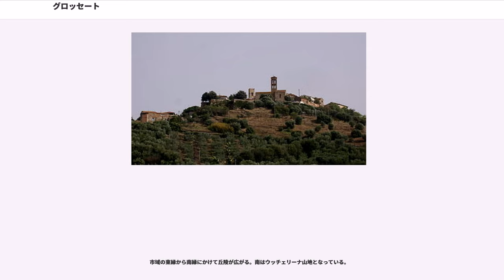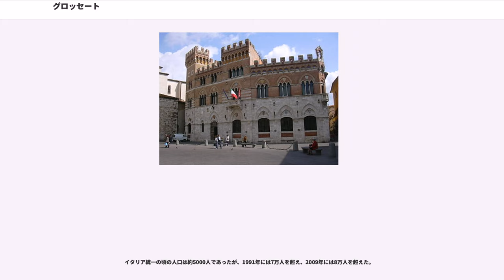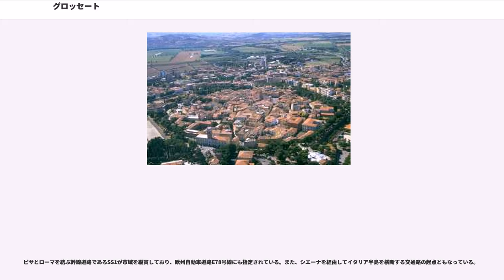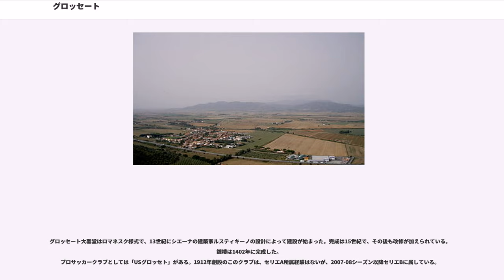グロッセート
グロッセート（）は、イタリア共和国トスカーナ州南部にある都市で、その周辺地域を含む人口約8万2000人の基礎自治体（コムーネ）。グロッセート県の県都である。

地方の中心都市で、旧市街は16世紀に建設された煉瓦づくりの城壁に囲まれている。

 は と発音される。日本語文献では「グロッセート」のほか、「グロッセト」とも記される。

トスカーナ州の南部にあたるグロッセート県の、ほぼ中央部に位置する。グロッセートの市街はティレニア海からは14km離れた内陸にあり、シエーナからは南南西へ約65km、州都フィレンツェからは南へ約110km、首都ローマからは北西へ約150kmの距離にある。トスカーナ州南部からラツィオ州北西部かけてのティレニア海沿岸地域を指す「地方」の中心都市である。

コムーネ（自治体）としてのグロッセートは、南西にティレニア海に面している。コムーネの面積は474km²で、これはイタリア全土で9番目に広い。

トスカーナ州中部のチアンティ山地に源を発するオンブローネ川の下流の平野を中心に広がるコムーネである。オンブローネ川は市域東南部を蛇行しながら北東から西南に流れており、ティレニア海に注いでいる。河口部はマレンマ自然公園の一部に指定されている。

市域の東縁から南縁にかけて丘陵が広がる。南はウッチェリーナ山地となっている。

グロッセートの市街（人口56,696人。地区の人口は2001年の国勢調査による、以下同じ）は、市域のほぼ中央に位置し、その旧市街は16世紀につくられた煉瓦づくりの城壁に囲まれている。市街の東のオンブローネ河畔にはイスティア・ドンブローネ（）、市街の北東にはロセッレ（）などの集落がある。

中心市街に次ぐ人口を有するマリーナ・ディ・グロッセート（、2,052人）は、市域の西、ティレニア海岸に面した観光地区である。

このほか市域には、丘陵上に築かれた北部のモンテペスカリ（）、自然公園に近い南部のアルベレーゼ（）など、多くの集落がある。

都市グロッセートの起源は、中世盛期までさかのぼる。グロッセートが最初に記録に現れるのは803年で、アルドブランデスキ伯爵の封土として言及されている。以後12世紀末に至るまで、アルドブランデスキ家がこの地を治めた。古代以来の都市であるやが衰退するのに代わって、グロッセートはトスカーナ地方の重要な都市として地位を高めていった。

1137年、神聖ローマ皇帝ロタール3世はアルドブランデスキ家を屈服させるべく、バイエルン公ハインリヒ10世率いるドイツの軍勢を派遣してこの都市を攻撃させている。

1151年、グロッセート市民はシエーナ（シエーナ共和国）に忠誠を誓った。1222年、アルドブランデスキ家は市民に対し、自ら市長（）を選ぶ権利と、参事会を設置してと3人の参事会員を置く権利を認めた。1244年、グロッセートはシエーナに征服され、都市の権利とアルドブランデスキ家の特権はシエーナに移された。以後、グロッセートはシエーナの重要な拠点となった。当時の砦や城壁の跡は現在も見ることができる。

グロッセートはしばしばシエーナに反旗を翻している。1260年のモンタペルティの戦いでは、フィレンツェ側に立ち、シエーナと戦っている。1266年と1355年にはアルドブランデスキ一族が支配の回復を図ったが、シエーナ軍によって鎮定されている。

1348年の疫病（ペスト）はグロッセートに大きな被害をもたらした。1369年にはわずか数百家族が暮らすのみだったという。その後も1447年のアラゴン王アルフォンソ5世（ナポリ王アルフォンソ1世）の攻撃などによって、しばしば荒廃する状況となった。

皇帝カール5世によってコジモ・デ・メディチがトスカーナ大公として認められると、1559年、シエーナによるグロッセート支配は終焉した。1574年、現在も見ることが出来る都市の防壁の建設が始まり、沼沢地の干拓がすすめられた。18世紀の初めまで、グロッセートは人口700人ほどの小さな町であった。

トスカーナ大公国のロレーヌ家（ハプスブルク＝ロートリンゲン家）による支配のもとでグロッセートは面目を一新し、新たに設けられたマレンマ県の首府となった。

グロッセートには以下の分離集落（フラツィオーネ）がある。

イタリア統一の頃の人口は約5000人であったが、1991年には7万人を超え、2009年には8万人を超えた。

ピサとローマを結ぶ鉄道幹...